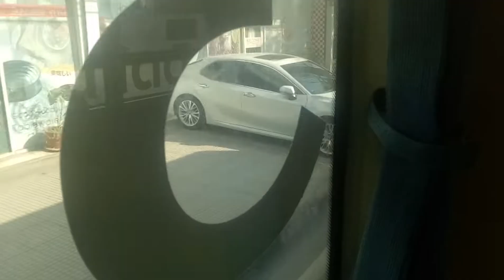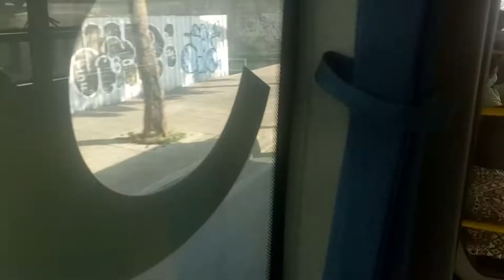พานั่งสาย141